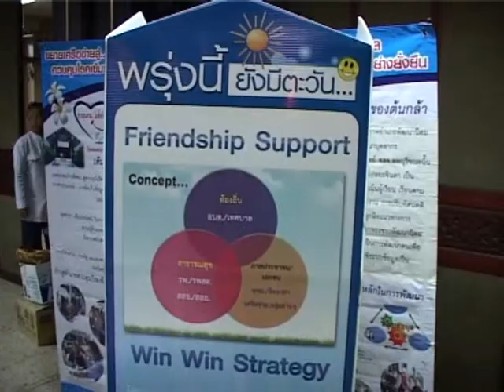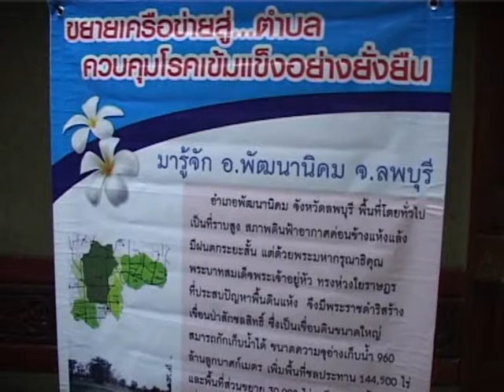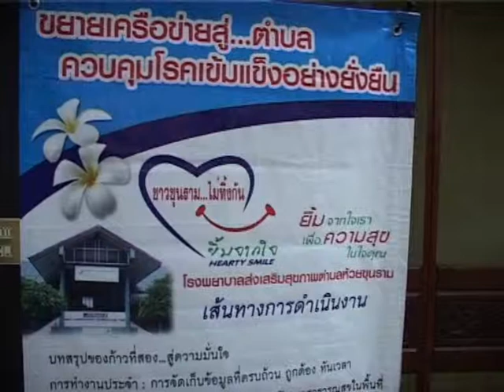สปสช.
ที่ห้องประชุมโรงแรมเกี่ยวอัน จังหวัดสระบุรี นายแพทย์ชะลอ ศานติวรางคนา ผู้อำนวยการสำนักงานหลักประกันสุขภาพแห่งชาติ  เป็นประธานมอบเกียรติบัตรจิตอาสามิตรภาพบำบัด สปสช.เขต 4 สระบุรี พร้อมประชุมสัมมนาเกี่ยวกับแนวทางการดำเนินงานศูนย์ส่งเสริมมิตรภาพบำบัดในหน่วยบริการปี 2556 โดยมีบุคลากรสาธารณสุขจากหน่วยบริการ จิตอาสา เครือข่ายผู้ป่วย ภาคประชาชนและสื่อมวลชนเข้าร่วมกว่า 50 คน
               นายแพทย์ชะลอ ศานติวรางคนา ผู้อำนวยการสำนักงานหลักประกันสุขภาพแห่งชาติ  กล่าวว่า สำนักงานหลักประกันสุขภาพแห่งชาติ เขต 4 สระบุรี ได้จัดทำโครงการศูนย์ส่งเสริมมิตรภาพบำบัดในหน่วยบริการเพื่อสร้างระบบอาสาสมัครในหน่วยบริการช่วยเหลือเจ้าหน้าที่และผู้ป่วย ส่งเสริมฟื้นฟูสุขภาพ ทั้งในโรงพยาบาลและในชุมชน เพื่อเป็นการส่งเสริมอาสาสมัครที่มีคุณภาพ เข้าร่วมในทีมรักษาพยาบาลของหน่วยบริการและเพื่อเป็นการแลกเปลี่ยนเรียนรู้ระหว่างอาสาสมัครและเจ้าหน้าที่